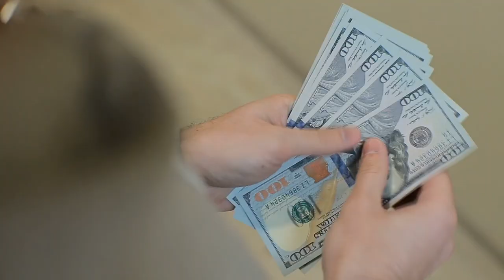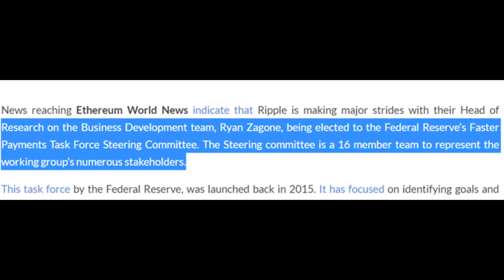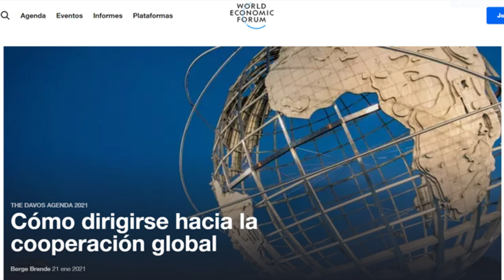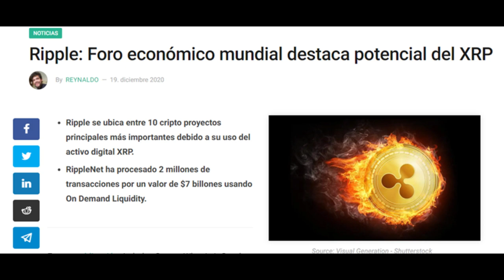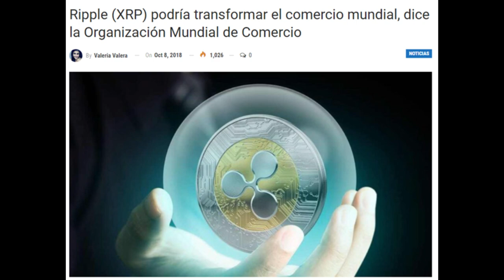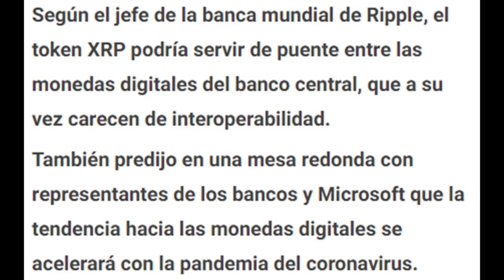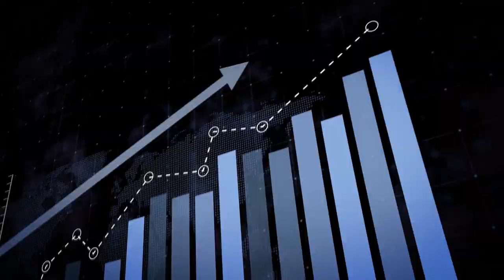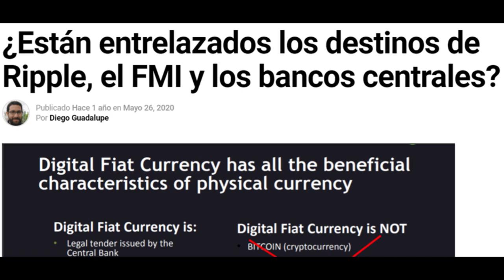XRP - 7 Razones por las que Ripple no Puede Perder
Con un gran nivel de seguridad podemos decir que es prácticamente imposible ignorar el progreso realizado por Ripple en los últimos anos. Y es difícil volver la cabeza al otro lado cuando se sabe que esta empresa es respaldada por las organizaciones más poderosas del mundo. Hoy quiero darles 7 razones que me hacen pensar que este caso legal contra Ripple, es simplemente el proceso para darle a XRP la necesaria claridad legal.